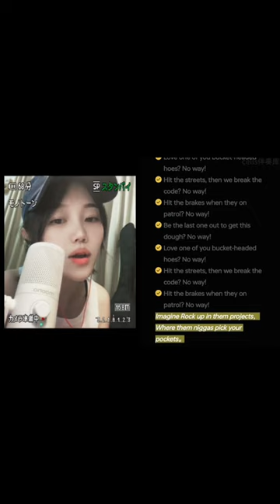Kendrick Lamar - Money Trees (Feat. Jay Rock) 【 cover / 커버 】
Kendrick Lamar - Money Trees (Feat. Jay Rock)